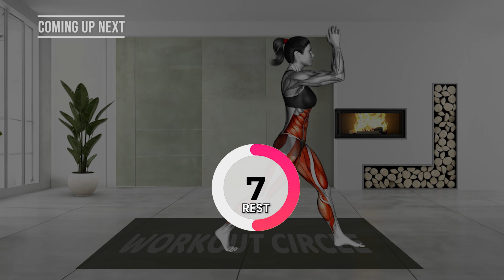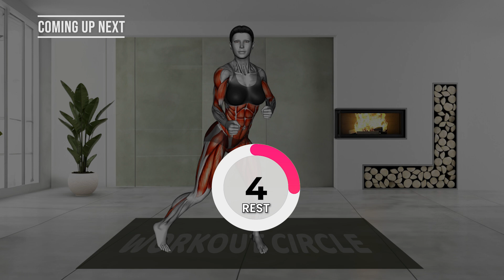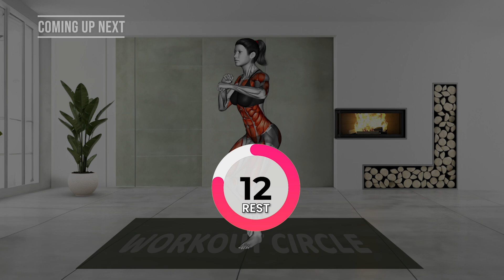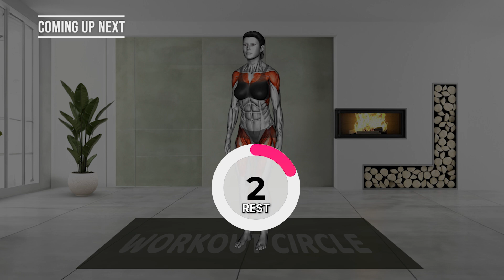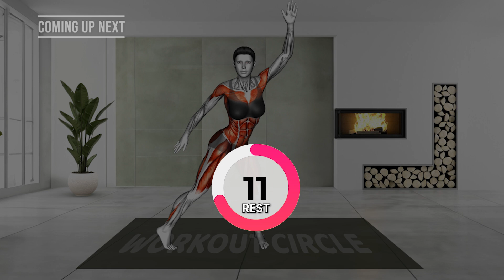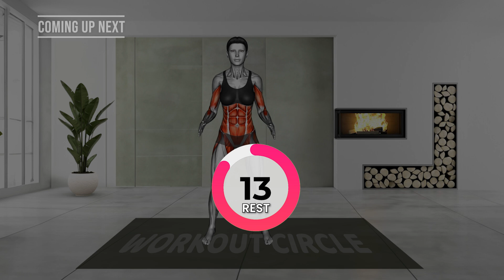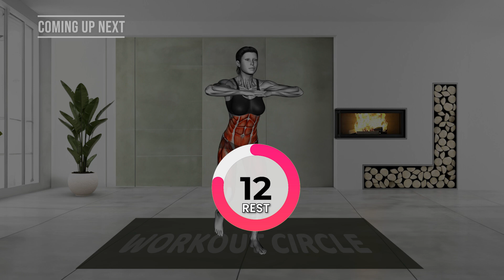➜ 15-MIN Cardio Workout to Lose Belly Fat (Say Goodbye to Love Handles and Hello to a Fitter You!)